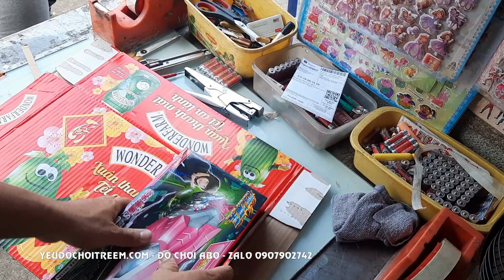ABO.23.49, 28.2 ANH PHI TEST VÀ ÐÓNG CÁC ÐƠN HÀNG SHOPEE